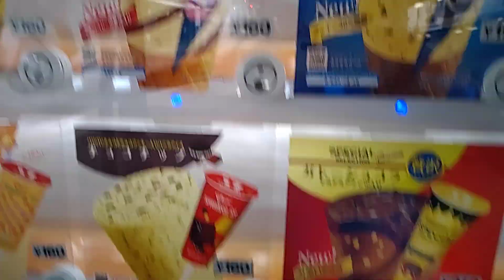グリコセブンティーンアイスの自販機でブルーベリーのチーズケーキを購入。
2022年07月30日(土)動画撮影

京阪電車中書島駅のホームにある。グリコセブンティーンアイスの自販機でブルーベリーのチーズケーキを購入する動画です。